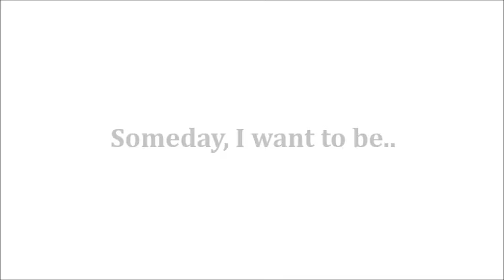SNF Star of the Week - Macey